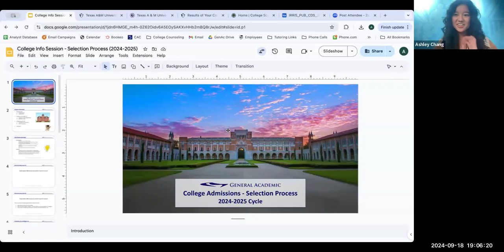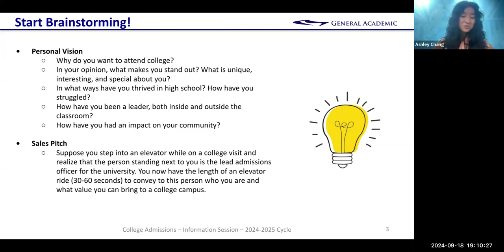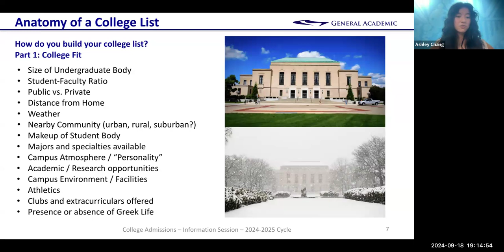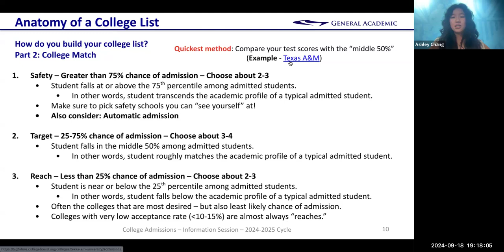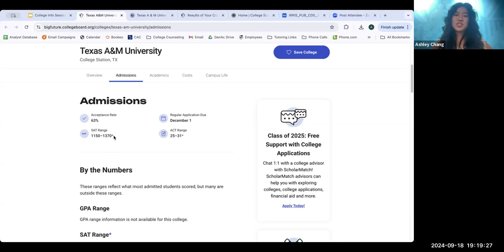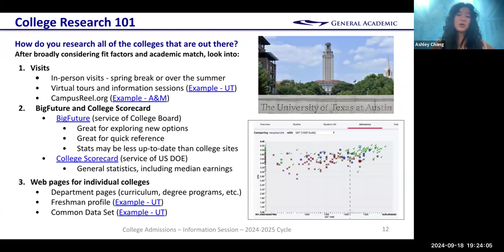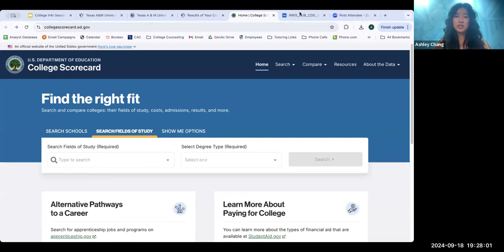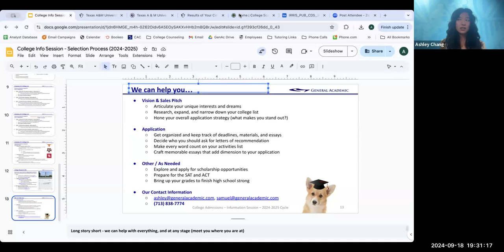College Readiness - Week 2 - September 18, 2024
Week 2 session topic is College Selection process will be presented by a Guest Speaker, Ashley Chang, General Academic and Anu Shah, CVHS Parent & Attorney moderating CVHS Alumni panel.

Date: Sep 18th, Wednesday , 7-8 PM